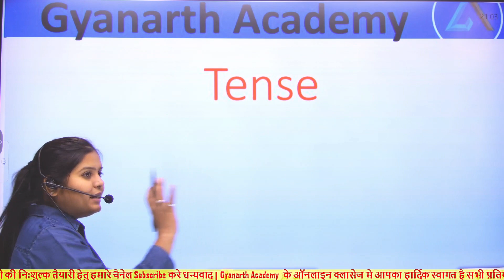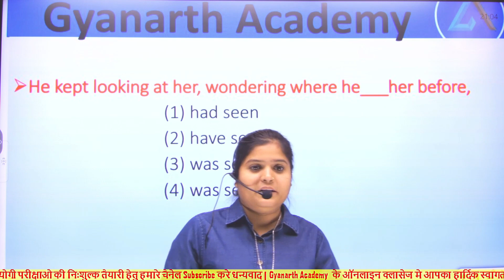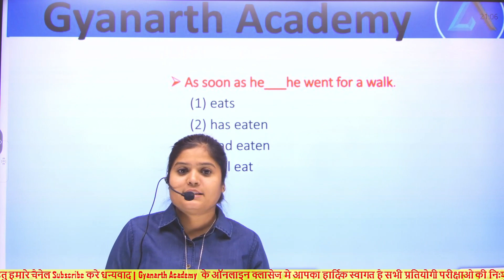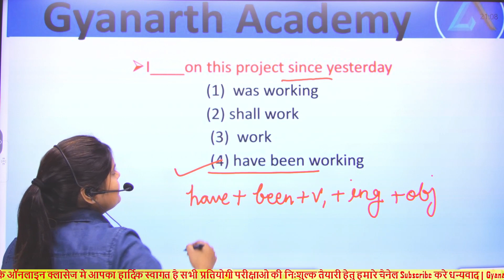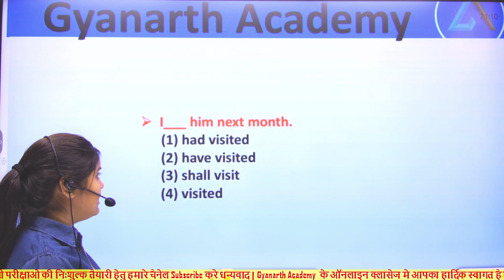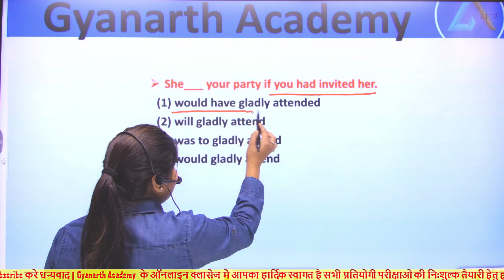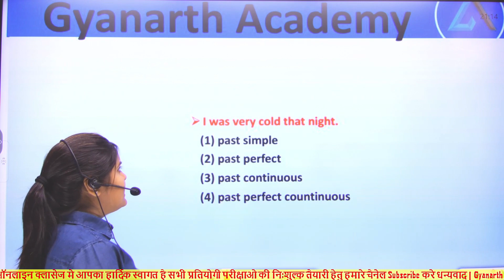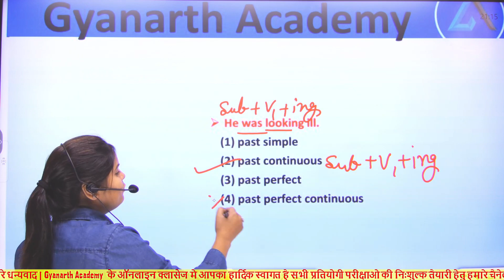TENSE LDC 2023|Tense English Grammar | (in Hindi)| RSMSSB LDC 2023 | PART #2